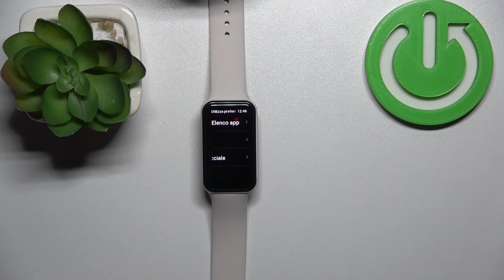Cómo cambiar el idioma en AMAZFIT BAND 7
Descubre cómo personalizar el idioma en tu AMAZFIT BAND 7 con este tutorial detallado. Aprende a cambiar el idioma de la interfaz de tu AMAZFIT BAND 7 para adaptarlo a tus preferencias y necesidades. Te mostraremos paso a paso cómo acceder a la configuración de idioma, seleccionar el idioma deseado y aplicar los cambios. Además, te brindaremos consejos útiles para una mejor experiencia de uso. Aprende a disfrutar de tu AMAZFIT BAND 7 en el idioma que prefieras. No te pierdas este tutorial sobre cómo cambiar el idioma en AMAZFIT BAND 7.

¿Cómo cambiar el idioma en AMAZFIT BAND 7? ¿Cómo personalizar el idioma de la interfaz en mi AMAZFIT BAND 7? ¿Qué opciones tengo para cambiar el idioma en AMAZFIT BAND 7?